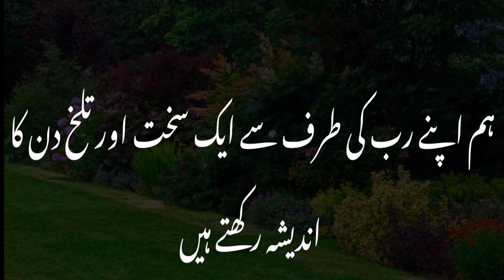surah Al dahar with Arabic Text | beautiful recitation. copyright free Quran audio| quran tilawat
Copyright free Quran. Copyright free Quran audio. copyright free Quran audio for YouTube. Copyright free Quran audio for YouTube videos. Copyright free Quran recitation. tilawat quran. recitation of Quran.